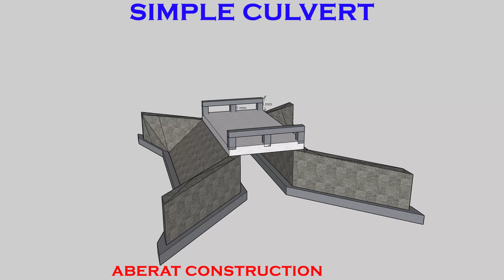Simple Culvert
A culvert is a structure that allows water to flow under a road, railway, or similar obstruction.
Culverts are designed to manage water flow, preventing flooding on roadways and minimizing erosion.
Some culverts are designed to allow wildlife to cross roads safely.
            Design Considerations
Hydraulic Capacity: The size and shape must be adequate to handle expected water flow, including peak runoff during storms.
Material: Common materials include concrete, metal, and plastic, chosen based on durability and environmental conditions.
Environmental Impact: Designs should consider the local ecosystem and aim to minimize disruption to natural water flow and wildlife habitats.